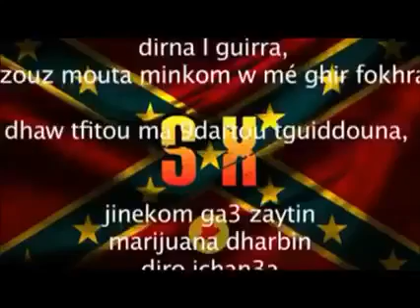يوم 8 أفريل 2010 انتفاضة جمهور الترجي | ليلة غير عادية بقيت عالقة في ذاكرة جمهور الترجي